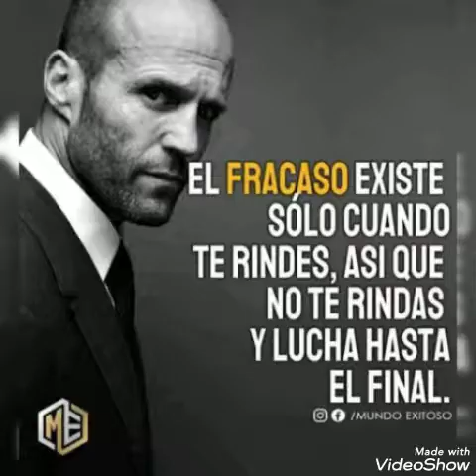DICES AMARME...Nilson Caro vallenato de raiz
DICES AMARME
canta NILSON CARO
acordeon HAROLD SANTANA
autor Gumercindo Noel
paseo